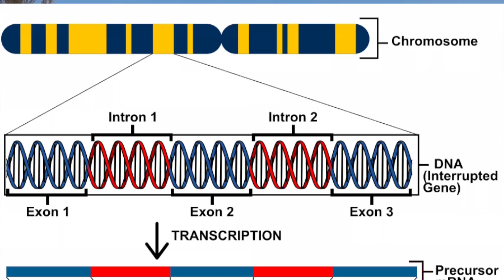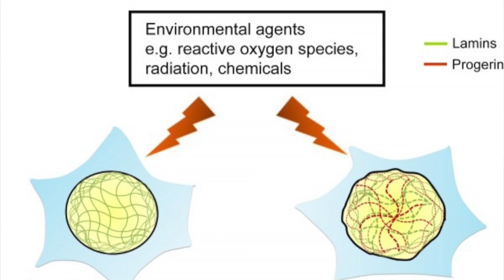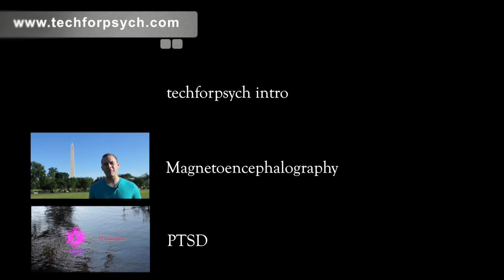How does meditation work (Changes in DNA expression science shows)